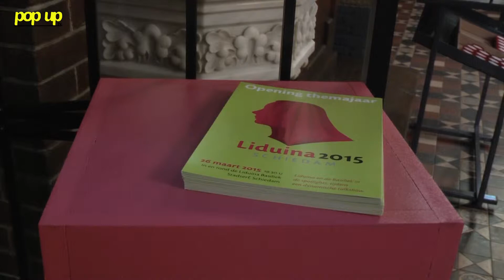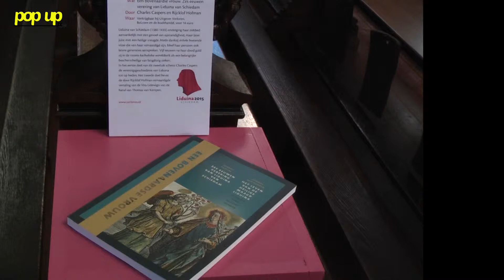PopUpTv: Het Liduinajaar op een rijtje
Het jaar 2015 is in Schiedam uitgeroepen tot Liduinajaar. Met een Liduina DoeBoek, de Liduina-naamdag, de stille omgang langs historische plekken uit het leven van Liduina en een eigen Liduinaroos. En dat precies 125 jaar nadat de heiligverering van Nederlands bekendste stadsheilige is bevestigd.

PopUpTv sprak met Cilia en Anouk van Milc.

Gedurende het Liduinajaar vinden tal van activiteiten en evenementen plaats rondom deze bijzondere vrouw. Het programma sluit aan bij haar gedachtegoed, soms met een knipoog.

Interviews: Suzanne van Westen
Camera:   Giorgio Plet
Montage:  Kelvin van den Berg